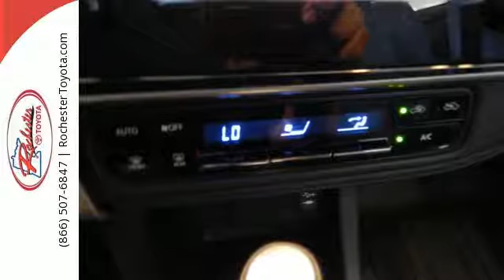New 2017 Toyota Corolla Rochester, MN S15457 - SOLD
Year: 2017
Make: Toyota
Model: Corolla
Trim: SE Customized
Engine: 1.8L I4 DOHC Dual VVT-i
Transmission: CVT
Color: Blue
Interior: Black
Stock #: S15457
VIN: 2T1BURHE5HC852959
Dealer Installed Accessories- $2,401.br2017 Toyota Corolla SE FWD Bluetooth Backup Cam USB AUX Blue Crush Metallic 28/35mpg Portable Audio Connection.brbrAwards:br * 2017 IIHS Top Safety Pick+brReviews:brbr * Backseat is roomy enough for adults; the LE Eco's high fuel economy; a lot of standard equipment and safety features for the money; smooth ride quality on the highway and in the city. from EdmundsbrbrStop by, call, or email us today at Rochester Toyota. We look forward to earning your business.

Address:
4365 Canal Place Southeast